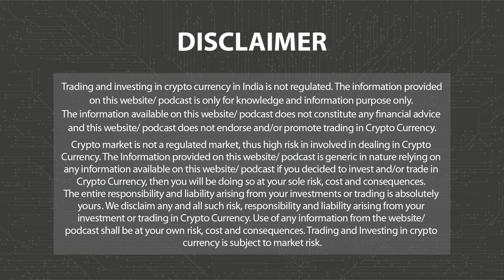Bitcoin Firm Above $26K After Court Allow FTX To Sell Crypto | Morn News Eng 14th Sep P-1 | 3.0 TV